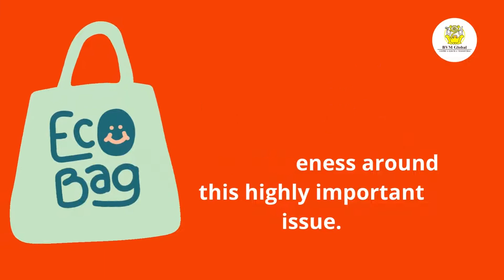INTERNATIONAL PLASTIC BAG FREE DAY | BVM GLOBAL SENIOR SECONDARY SCHOOL @ TRICHY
BVM GLOBAL SENIOR SECONDARY SCHOOL @ TRICHY

We ensure our students imbibe not only the knowledge reflected in their studies but also the
self-confidence that is reflected throughout their lives.
To nurture your child's future in one of the Best CBSE Schools in India click now